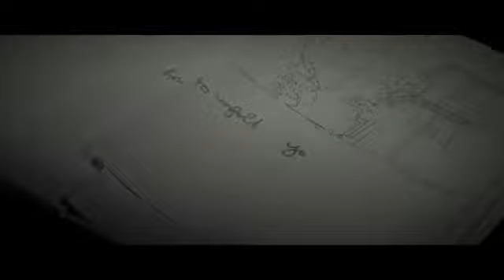🎸🎶🔊THE BEATLES🕪🎶🎸 While my guitar